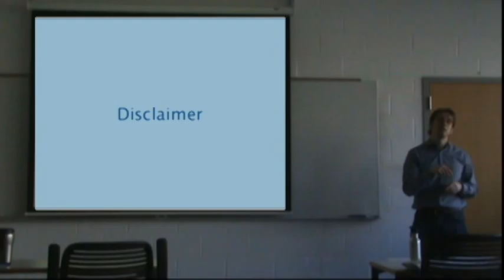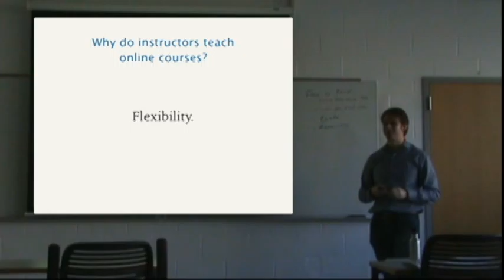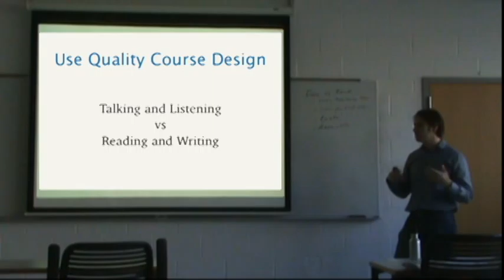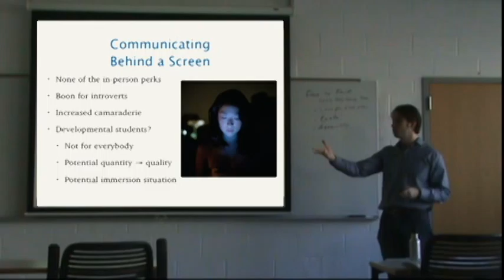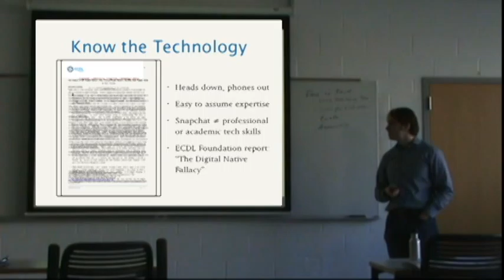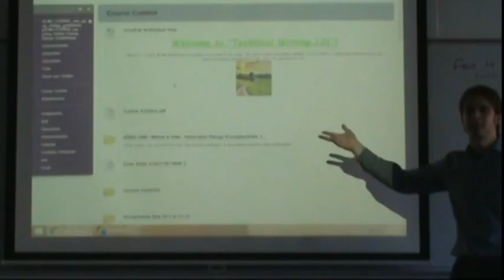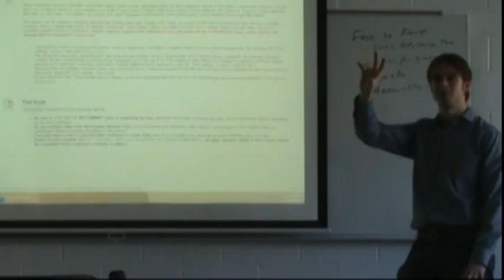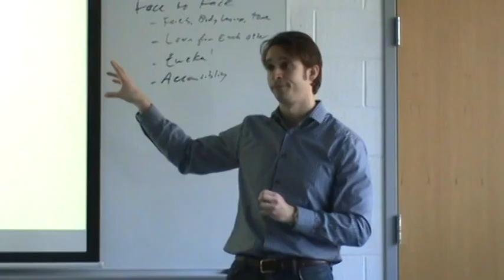Andrew Marvin: Teaching Effective Online Courses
TRCC's instructor Andrew Marvin cites his perceptions and his experience as an iTeach Essentials graduate to build better online courses.